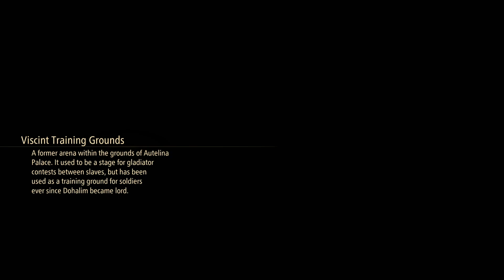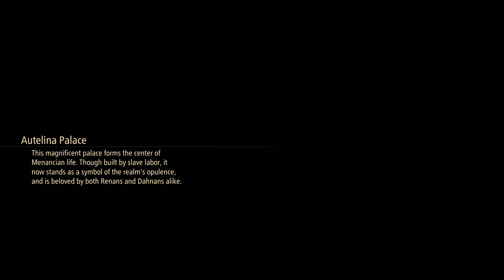Tales of Arise Part 18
This is my Playthrough of Tales of Arise on PS5